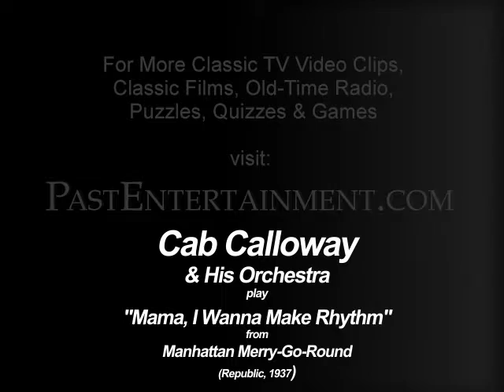Cab Calloway Wants to Make Rhythm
Singer, bandleader, dancer, song writer, entertainer; all words describe Cab Calloway. His over the top antics on-screen and stage, white tuxedo, and oversized baton hide the fact that he is an outstanding singer and managed a band that included some of the finest musicians of their time. Calloway was the first African-American to sell a million records, received the national medal of the Arts from Congress  in 1993, was posthumously awarded a Lifetime Achievemnt Grammy in 2008. His biggest hit and themesong, Minnie the Moocher was added to the Grammy hall of Fame in 1999.
Here, Calloway and his orchestra perform "Mama, I Wanna Make Rhythm" in the 1937 movie, Manhattan Merry-Go-Round.